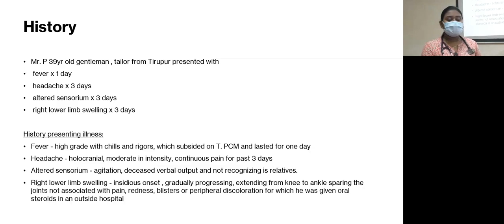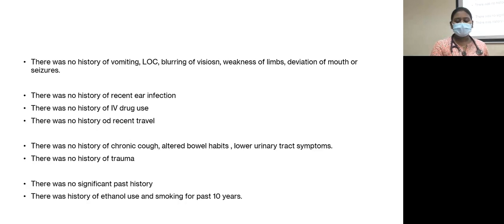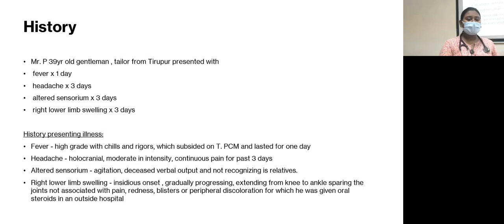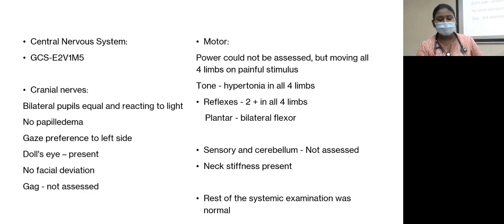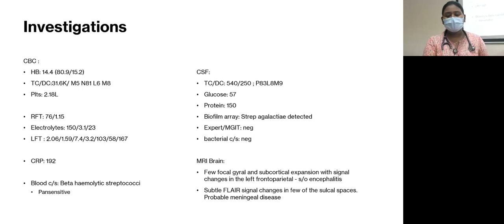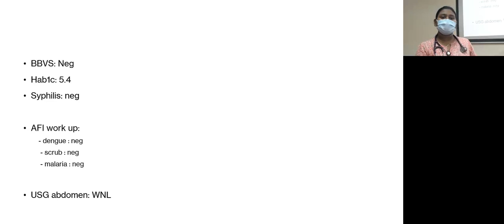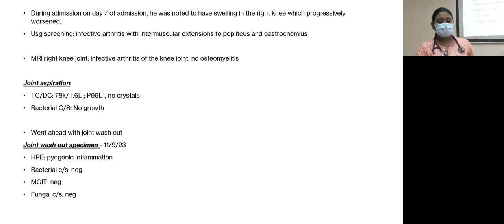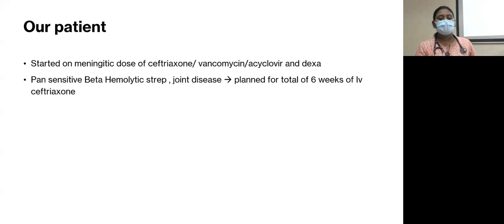THE UNUSUAL - DR. ALSY ROS WATSON